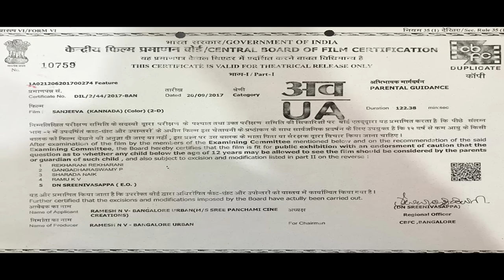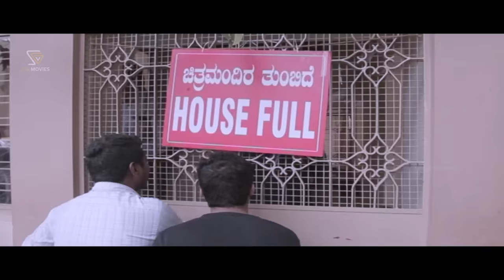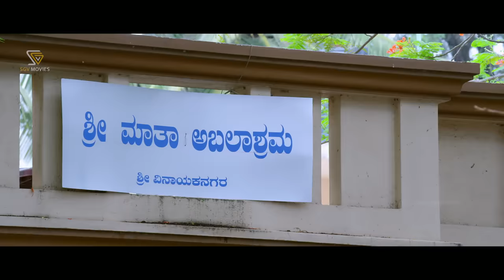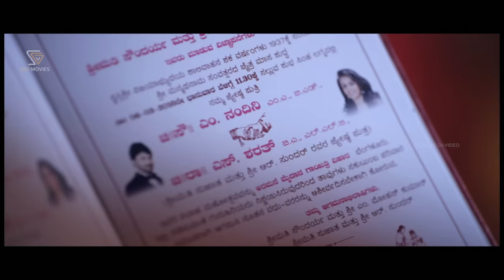Sanjeeva | Kannada HD Movie | Chetan Gandharva | Lekha | Devaraj | Sadhu Kokila | Chikkanna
Watch New Release Sanjeeva Kannada Full Movie. Starring Chetan Gandharva, Lekha Chandra, Sadhu Kokila. On SGV Digital - Kannada Full Movies YouTube Channel.

Film: Sanjeeva – ಸಂಜೀವ

Starring: Chetan Chandra, Lekha Chandra, Sadhu Kokila, Chikkanna, Devaraj, Achyuth Kumar, Srinagar Kitty (AN), Yogesh (AN), Shobha Poonja (AN)

Director: Sri Panchami Cine Creations
Banner: Sri Panchami Cine Creations
Producer: S Mohan, N V Ramesh
Dialogue: Jayamallikarjuna
Lyrics: V Nagendra Prasad, Chandan Shetty
Year: 2018